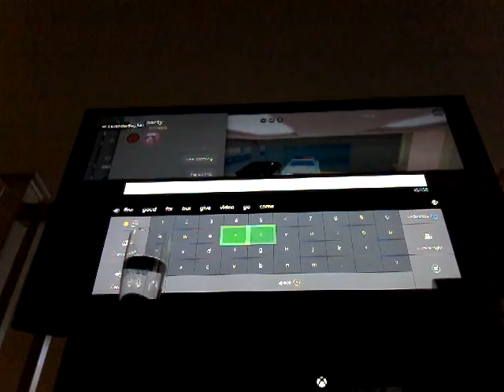HOW TO KEEP THE BANK OPEN FOREVER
em u put a car in the bank to do
My name is TriedCash499888
Roblox name is HaloMaster1237
Parnter LevenderBag343
Eazy
Found out by me
Join me in game to be in vid
I will take anyone to do a vid with
Despawning car closes bank if no more cars and if cars lev